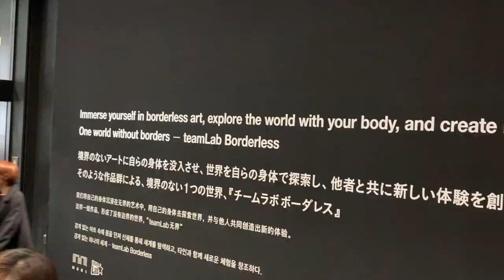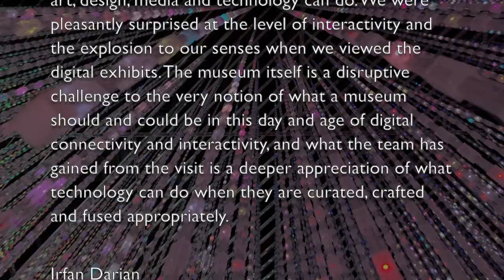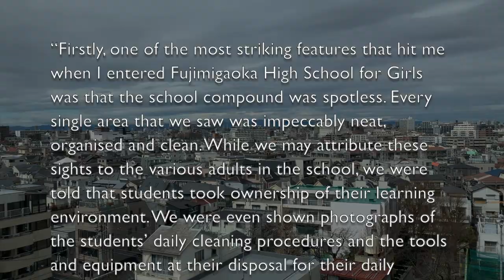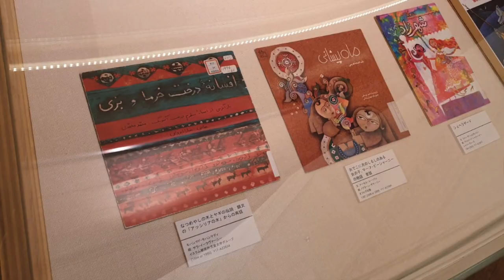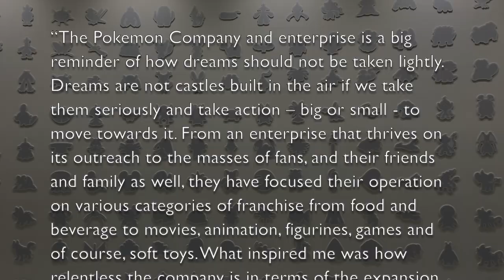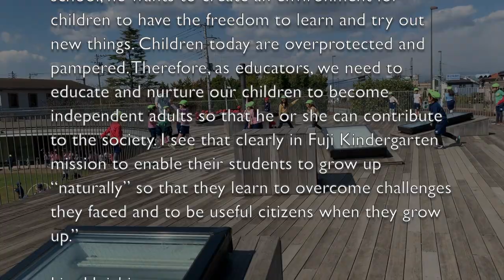Regional Visit to Tokyo, Japan - MLS January 2019 batch - Extended Version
Regional Visit (RV) trip by participants of the Management and Leadership in Schools (MLS) programme from the National Institute of Education (NIE), Singapore, from 9th to 14th March 2019